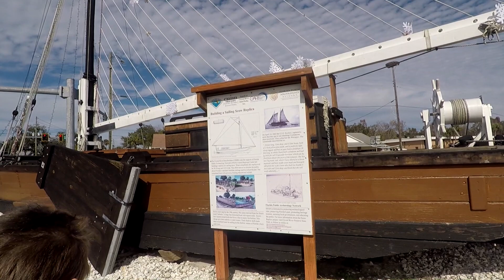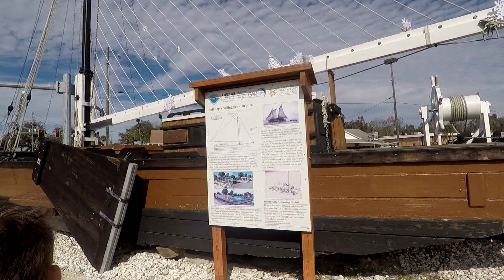Crystal River and Fort Island Beach || Full Time RV Family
Exploring Crystal River and Fort Island Beach!